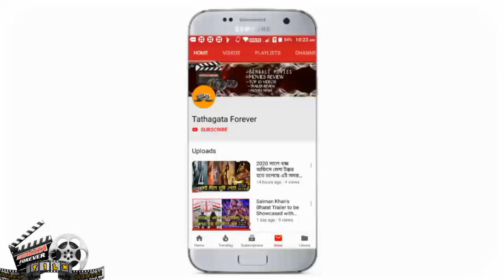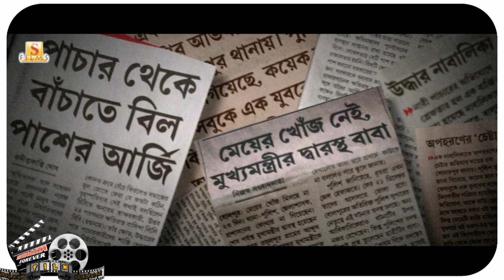Kidnap (কিডন্যাপ) :Teaser Breakdown | Dev (দেব) | Rukmini Maitra | Raja Chanda | Jeet Gannguli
হ্যালো বন্ধুরা আজ আমরা টিজার রিভিউ করতে চলেছি কি নাম মুভি এবং এই ছবিতে কাকে কাকে আমরা দেখতে পাব এবং এই মুভিটি কবে রিলিজ করতে চলেছে তা কিন্তু আজ আমরা এই ভিডিওতে বলতে চলেছি